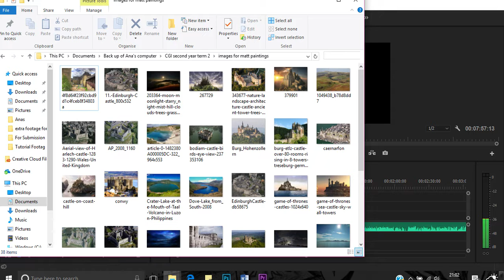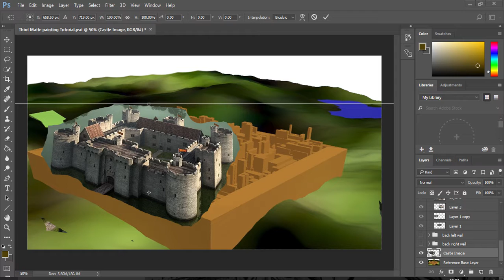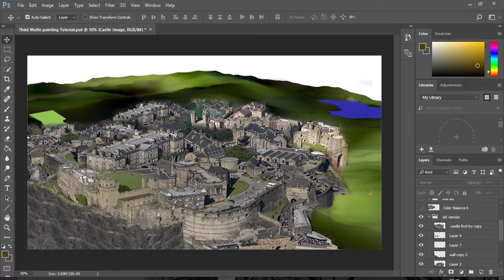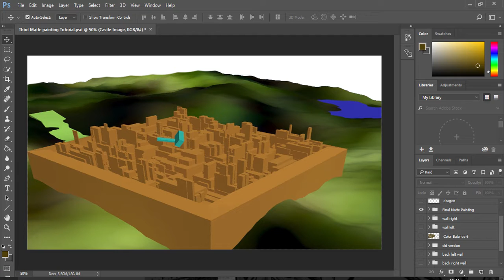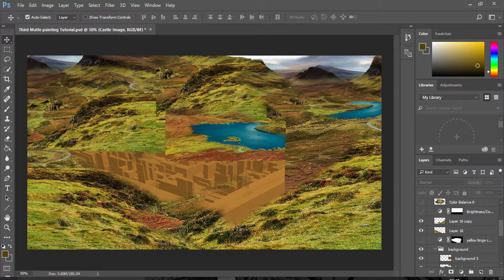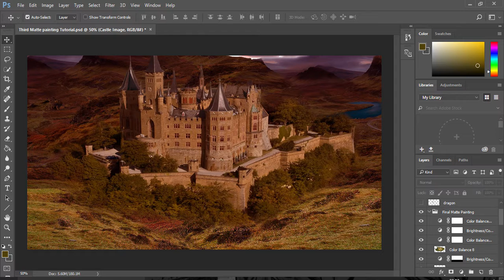Tutorial of my third angle matte painting